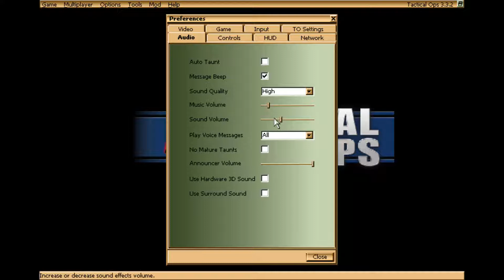Tactical Ops [Ep 10] all about stuff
basically talking about whats going to be new on the channel